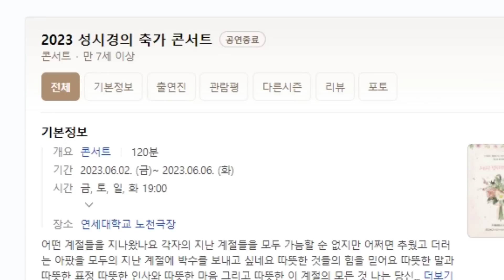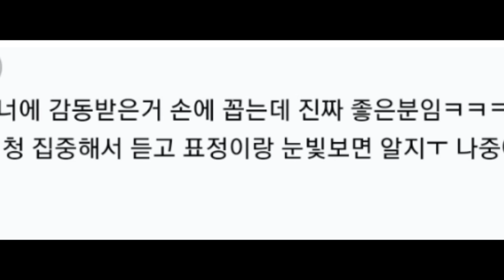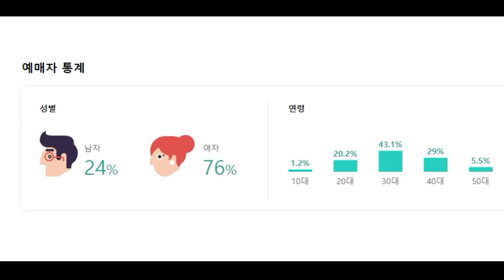성시경 영탁 극진예우! / 성시경콘서트중 영탁 반대편만 봐! 왜?! 영탁&성시경 비하인드스토리! 성시경과 영탁! 도대체 연대 노천극장 무슨일들이..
영탁&성시경 서로극진예우!
성시경 시선 영탁반대편! 바라봐! 왜?!
영탁&성시경 비하인드스토리!
성시경과 영탁!
도대체 성시경콘서트 축가!
연대 노천극장 무슨일들이..